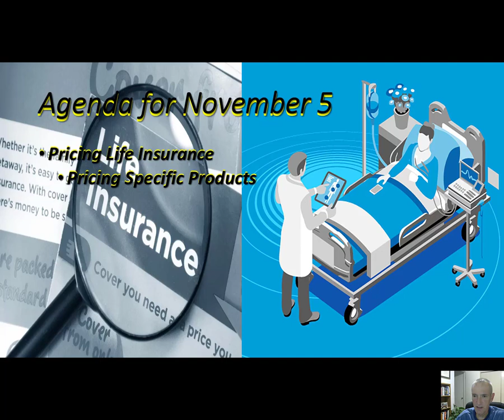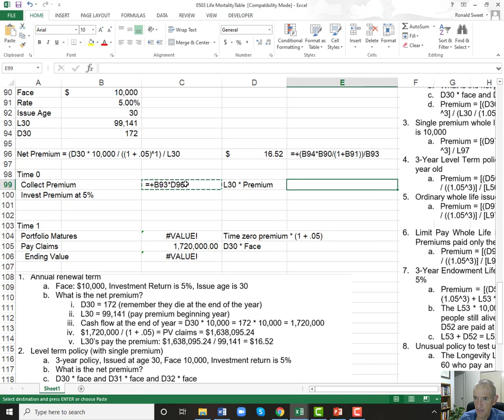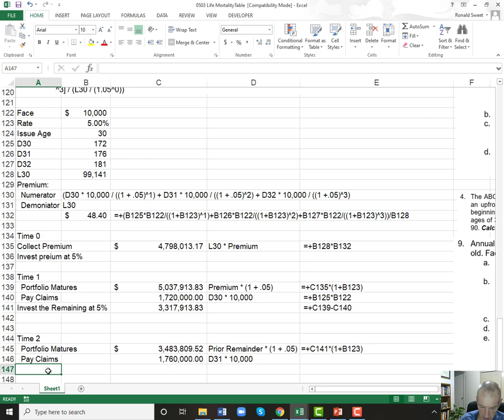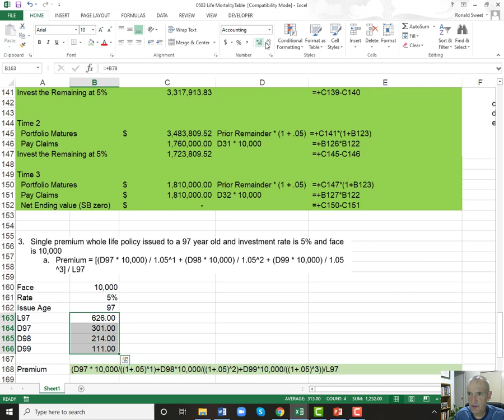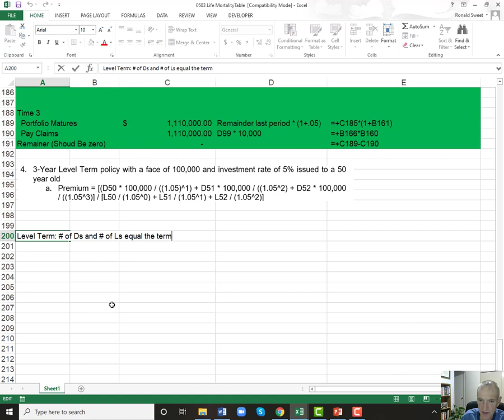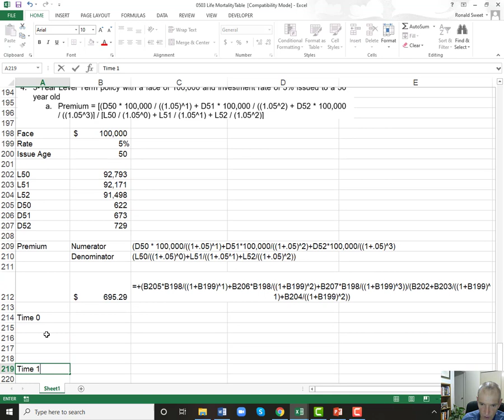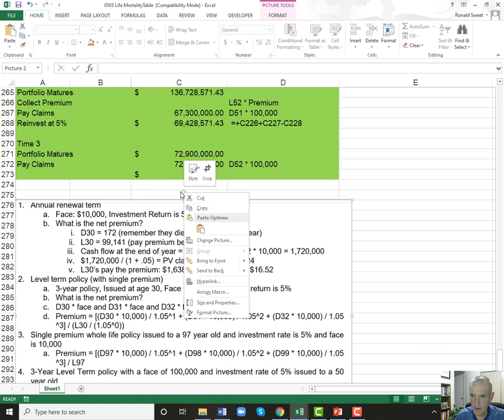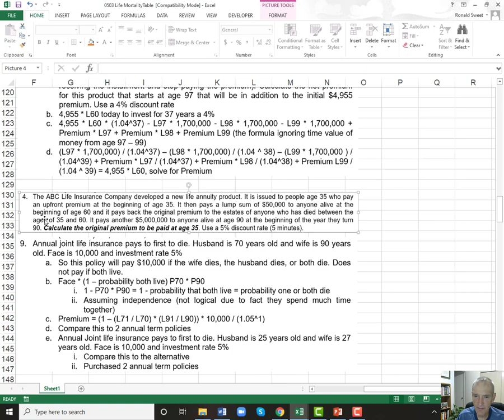UTSA Life Insurance Finance Class 22 Fall 2020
Insurance Pricing: Specific Products